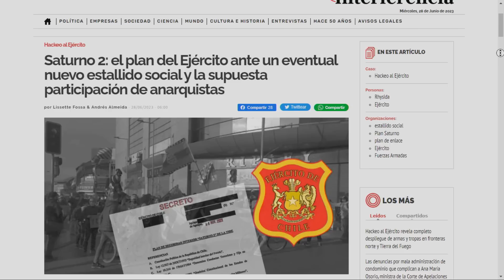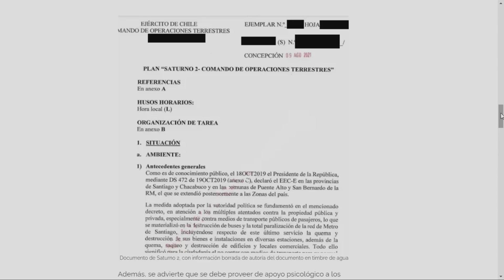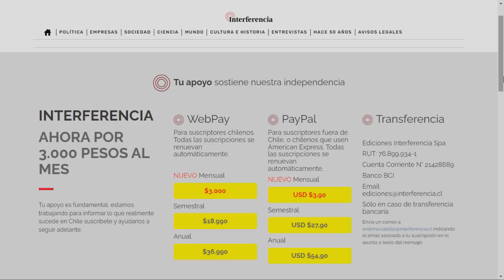Ejército tenía un plan en caso de un nuevo estallido social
El editor de Interferencia, Andrés Almeida, reveló información exclusiva sobre el hackeo que sufrió el ejército de Chile, entre ellas, que estaban preparados en caso de que hubiera un segundo estallido social.